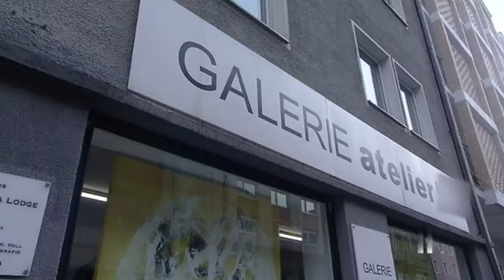Die Kunst der Liebe: "Na und, dann bin ich eben schwul!" | 2/2 | K11 - Die neuen Fälle | Sat.1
Ein Graffiti-Künstler wird brutal erschlagen. Unter Verdacht gerät sein Mitbewohner. Wollte der seinen größten Konkurrenten ausschalten? Doch dann rückt ein Galerist ins Visier der Ermittlungen. Er soll unglücklich in den Toten verliebt gewesen sein.